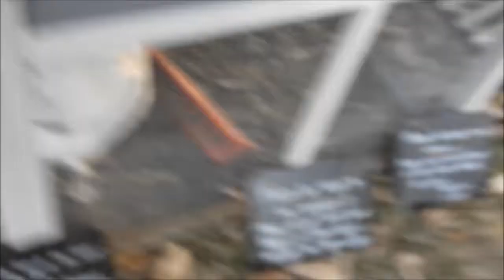Animals from the local pumpkin patch.